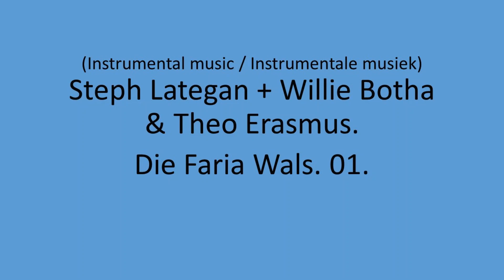Steph Lategan + Willie Botha & Theo Erasmus - Die Faria Wals. 01.